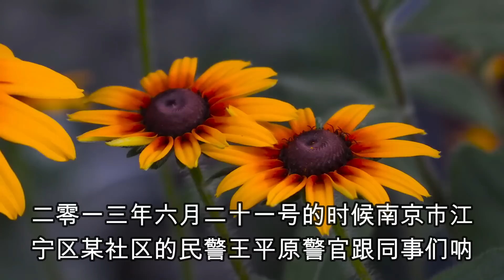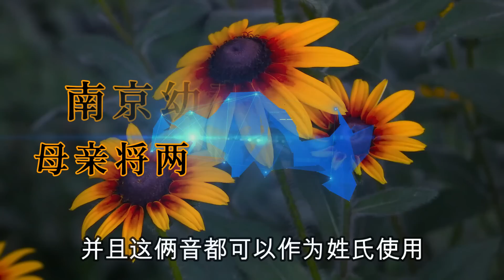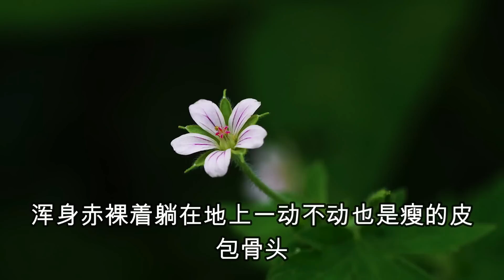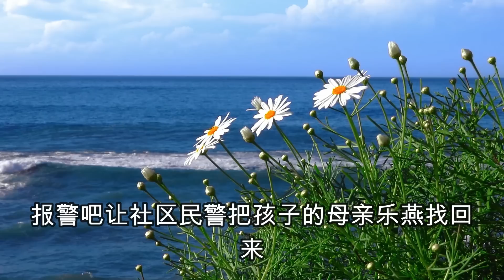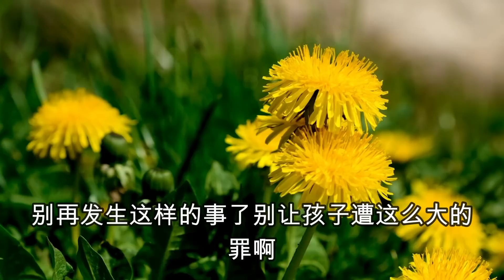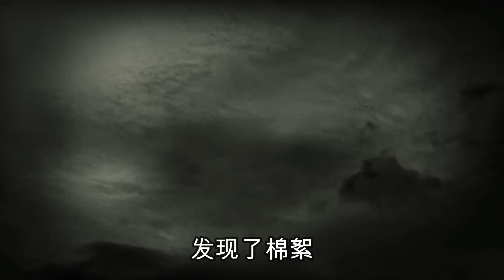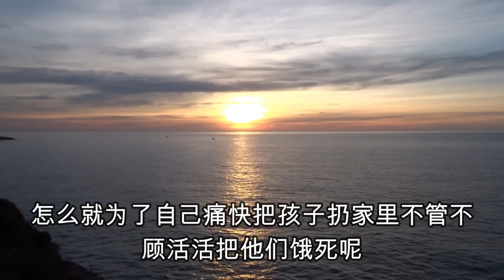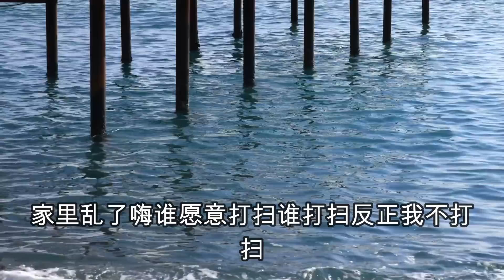毁掉三观！南京一母亲将两个女儿锁在房间里，导致活活饿死，大案紀實